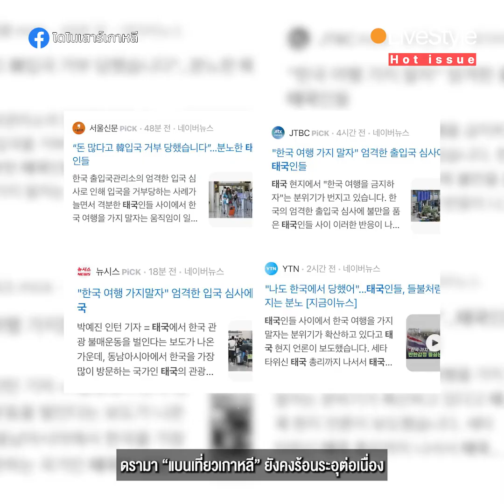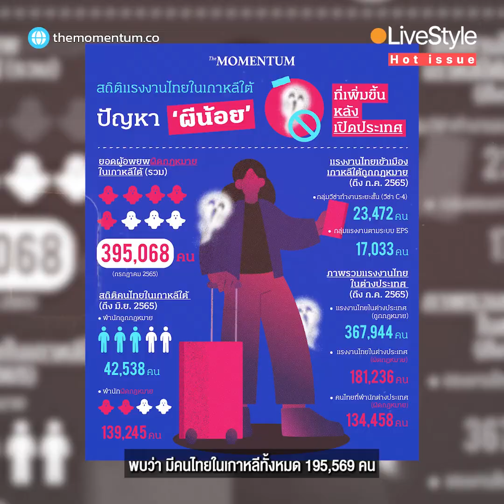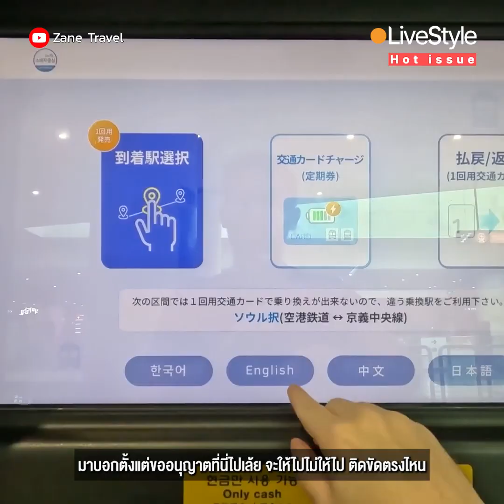[Hot Issue] “คนไทย” ผ่าน “ตม.เกาหลี” ยากเย็น เพราะ 75% เป็นผีน้อย ก่อคดีติดอันดับ 3!!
อ่าน “สกู๊ปพิเศษ” ฉบับเต็ม
...กูรูฟันธง “ตม.เกาหลี” ไม่มีผ่อนปรน มีแต่ตรวจเข้มงวดขึ้น แต่จะกรองให้แม่นขึ้น...
ร้อนๆ หนาวๆ กลัวจะไม่ผ่าน “ตม.เกาหลี” แค่ได้ชื่อว่าเป็น “คนไทย” เหตุจากสถิติพบ 75% คนไทยในแดนโสมคือ “ผีน้อย” แถมก่อคดีติดอันดับ 3 ในประเทศ!!
เรื่อง : LIVE Style
คลิป : ชยพัทธ์ พวงพันธ์บุตร
พากย์เสียง : ดรงค์ ฤทธิปัญญา
ขอบคุณภาพ : แฟนเพจ “ไดโนเสาร์เกาหลี”, koreatimes.co.kr และ korea.net